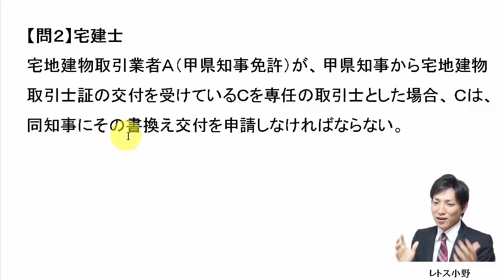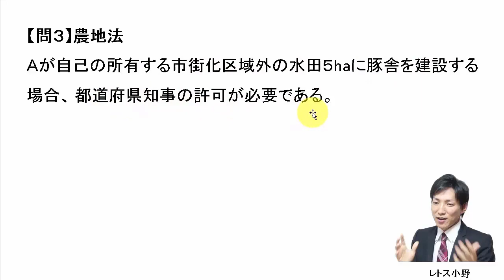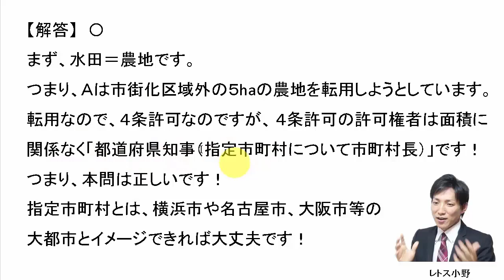【宅建過去問】12月18日の３問【レトス小野】宅建過去問解説